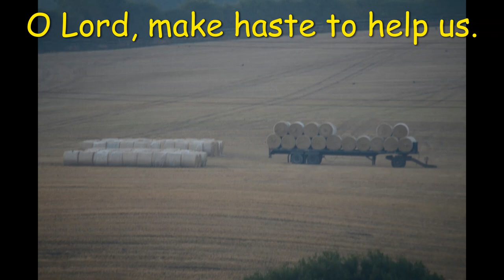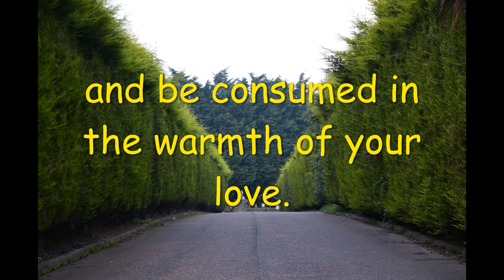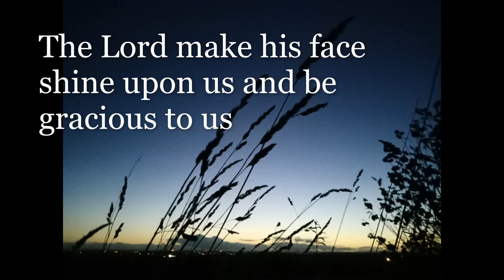Evening Prayer 2011-11-03 with scenery from Spennymoor, County Durham.